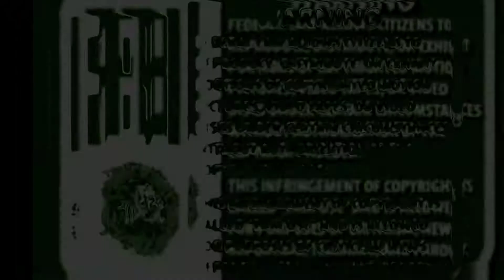2/10/2018 Solar Observation + Sunspots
2/10/2018 Solar Observation + Sunspots